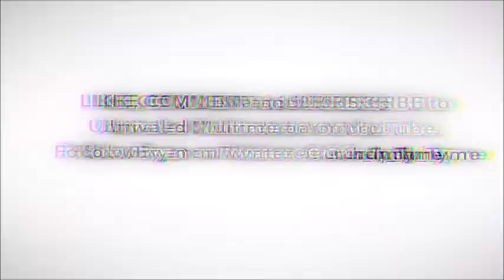DALLAS COWBOYS VS CAROLINA PANTHERS RECAP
The Dallas Cowboys lose to the Carolina Panthers in the season opener 16-8. Are the Cowboys going to have a problem with scoring this season?
Unrivaled Multimedia gives their thoughts and recap.